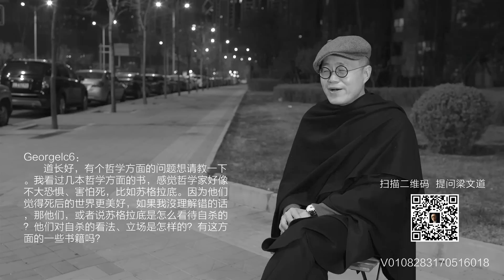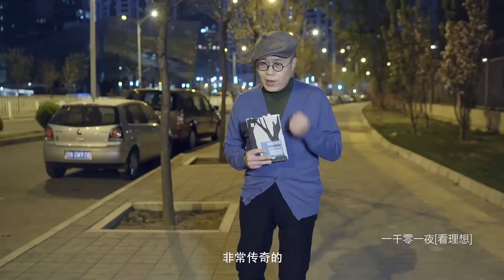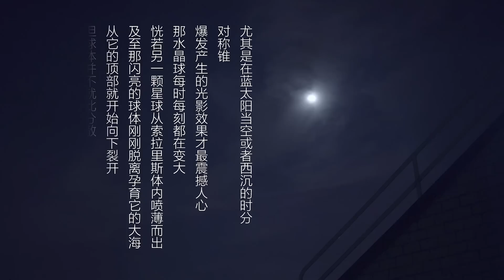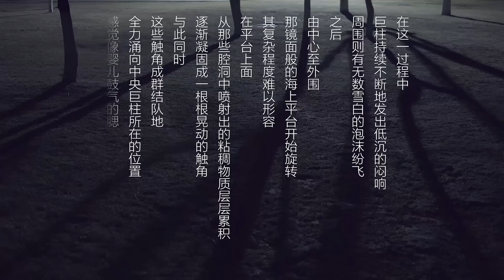一千零一夜 第185夜 索拉里斯星（一）比外星人更可怕的是外星 下载优酷APP抢先看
莱姆是20世纪欧洲最优秀的作家，他的作品风趣幽默，富于想象与哲理。作品《索拉里斯星》最被人熟知。小说以一个被神秘大洋覆盖的星球为背景，演绎了人类寻求知识和生死相爱的科学神话。那么道长是如何解读这部小说的呢？敬请收看精彩节目。